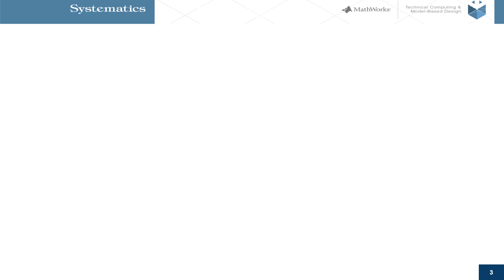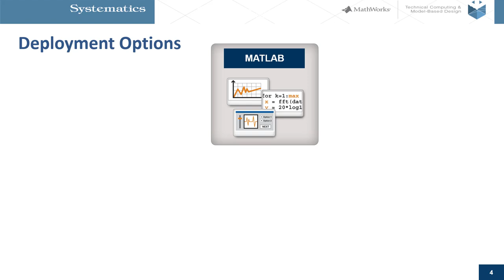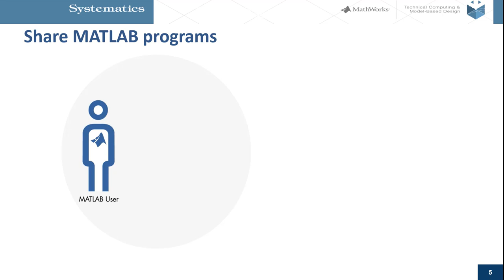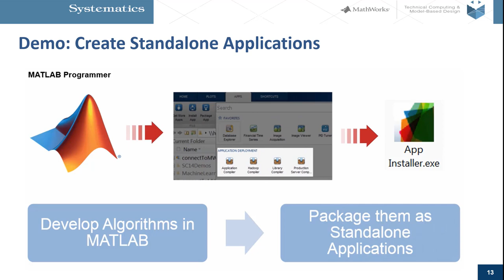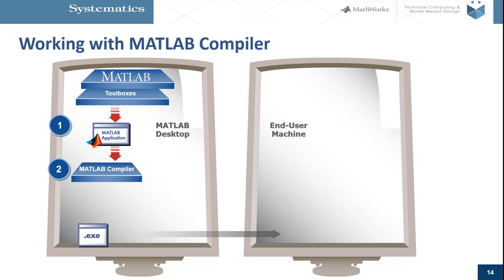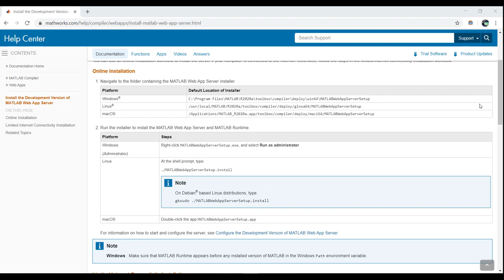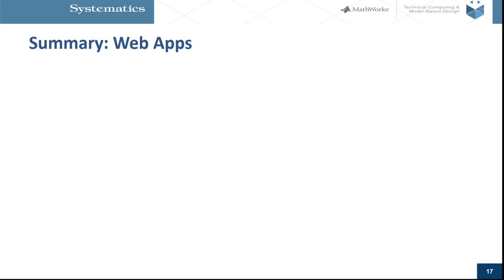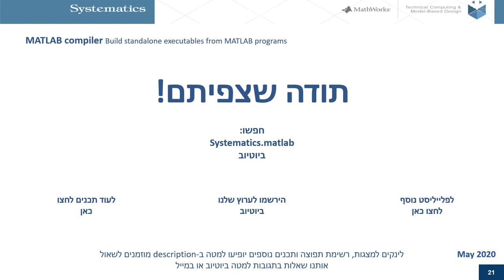MATLAB WEBINAR: MATLAB Compiler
אם ברצונכם לייצא אפליקציה מ-MATLAB  למשתמשים שאין להם MATLAB, כנראה שאתם צריכים להשתמש ב-MATLAB Compiler.
בסרטון זה תוכלו ללמוד אודות ה-MATLAB Compiler על היתרונות בשימוש בו ואפשרויות שיתוף יישומים וקוד עם משתמשים חיצוניים. נציג דוגמה המקמפלת אפליקציה ודוגמה המשתפת אפליקציה דרך דפדפן אינטרנט.
מנחה: הגר חן | מהנדסת אפליקציה, סיסטמטיקס